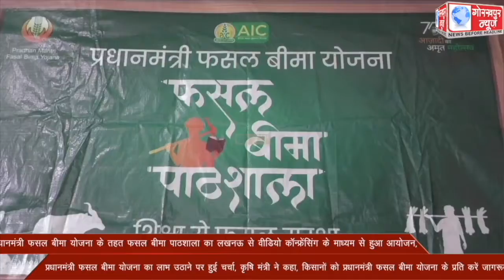प्रधानमंत्री फसल बीमा योजना के तहत फसल बीमा पाठशाला का लखनऊ से वीडियो कॉन्फ्रेंसिंग के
प्रधानमंत्री फसल बीमा योजना के तहत फसल बीमा पाठशाला का लखनऊ से वीडियो कॉन्फ्रेंसिंग के माध्यम से हुआ आयोजन, प्रधानमंत्री फसल बीमा योजना का लाभ उठाने पर हुई चर्चा, कृषि मंत्री ने कहा, किसानों को प्रधानमंत्री फसल बीमा योजना के प्रति करें जागरूक ।।